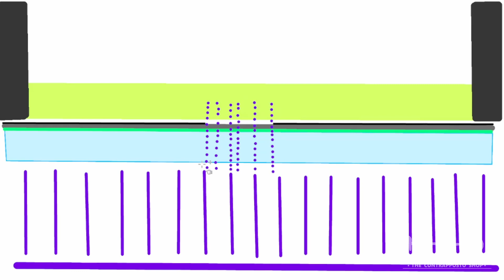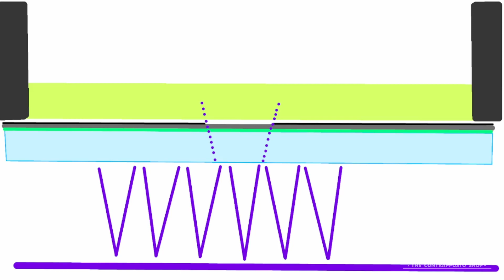Is glueing your printer LCD a good idea?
We did some experimentations with the concern of a few of our viewer. We glued the LCD to the glass with a special clear adhesive made for the optical and LCD industries. Check the video for the result to see if for you if it's worth it !